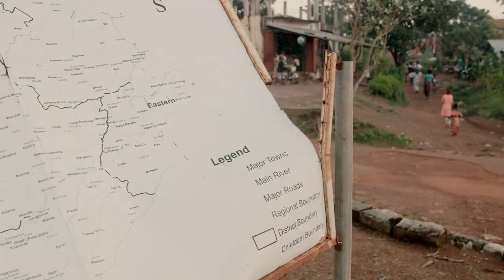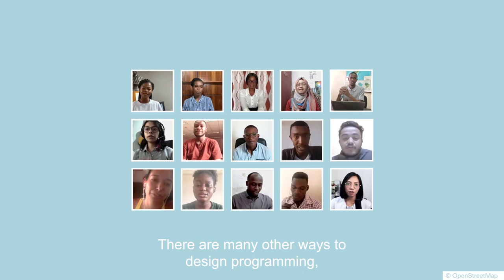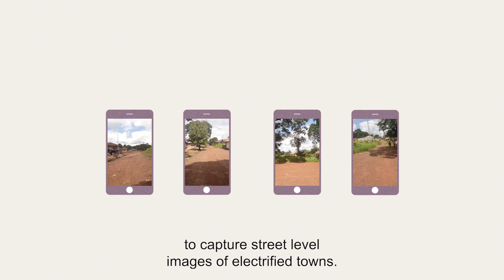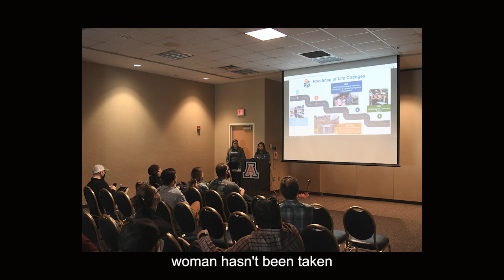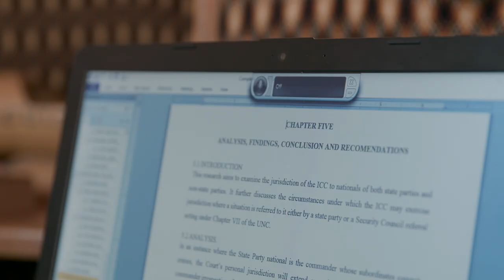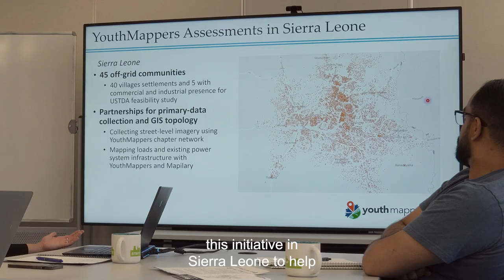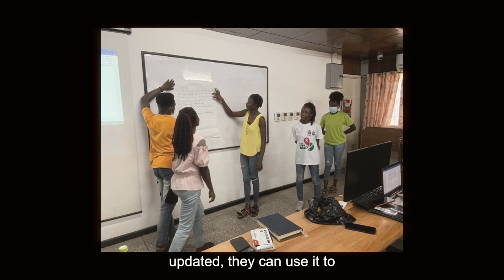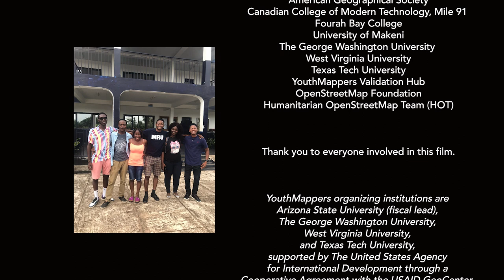The Power of YouthMappers: Shining a Light on the Movement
YouthMappers is a global movement of university students using public geospatial tools and data to build community resilience while addressing development challenges. In this short documentary, meet the student leaders effecting change in their communities across the globe and follow the work of a student-led project in Sierra Leone supporting rural electrification for expanded electricity access. You'll hear the voices of YouthMappers members who have not only enhanced their mapping skills through YouthMappers but have grown as global citizens.